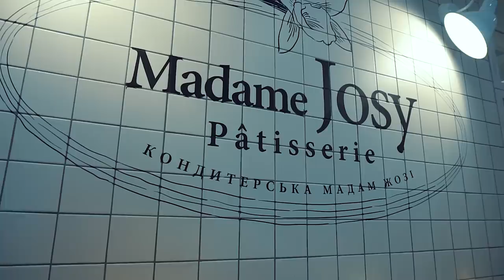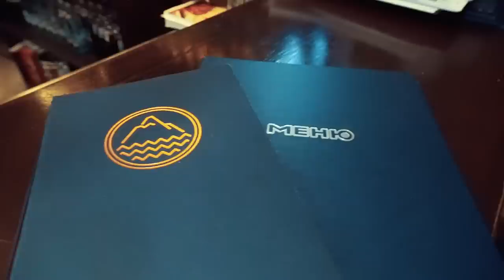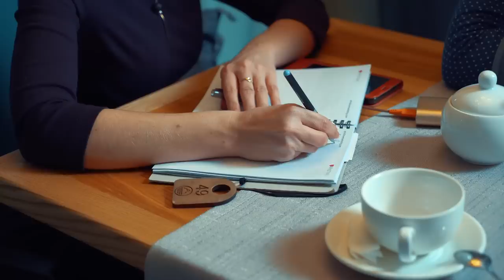Работа над личным брендом. Шаг за шагом превращаем себя в бренд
Как создать Личный бренд - только ежедневной работой и грамотными поэтапными действиями. И не думайте, что это будет легко, а вот интересно - точно!

Ольга Миняйло пришла к нам с целью - превратиться в востребованного коуча английского языка - с хорошим ценником и качественными результатами для своих учеников.

За несколько месяцев Оля прошла большой путь и сегодня вы узнаете, как сегодня обстоят ее дела,  а также сможете принять непосредственное участие и стать участником первой фокус группы, которую Ольга обещает научить английскому для путешественников

Мы так же решили добавить Ольге нового участника в команду, т.к. именно команда активно помогает Ольге продвигаться к своим целям и является ее главным советником

Смотрите до конца и обязательно оставляйте свои комментарии

Участники выпуска

► Принять участие в онлайн вебинаре Цель 2019, которая обязательно сбудется!!!

Мои проекты